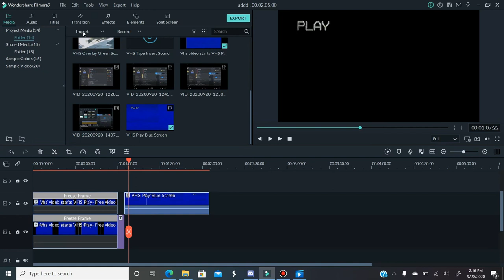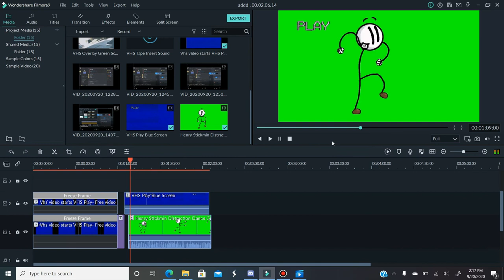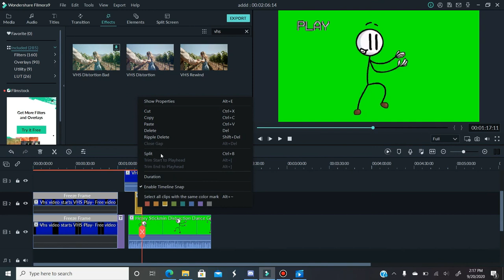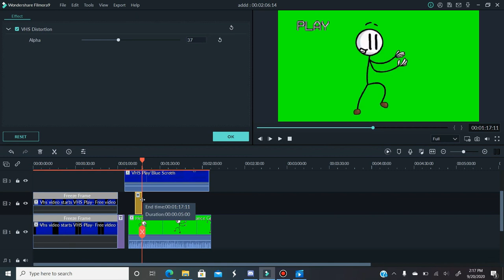VHS Play Bluescreen & how to use it (filmoria 9)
Links and Stuff.
MySpace: NO!!!
Other: ???